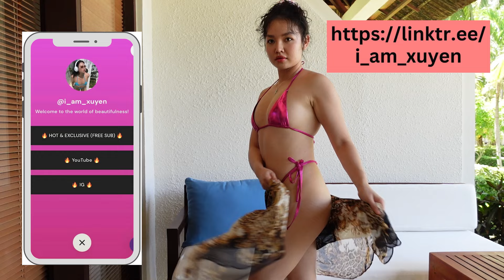HOT FASHIONOVA MICRO-BIKINI TRY-ON HAUL | I_AM_XUYEN